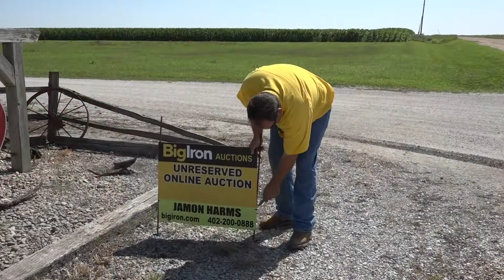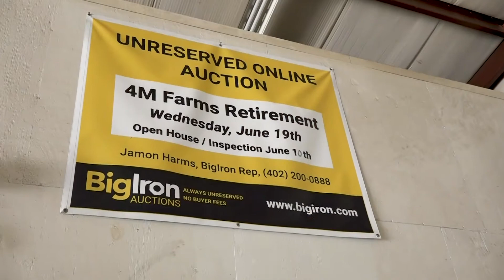BigIron Testimonials: 4 M Farms Retirement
Brothers Delton and Delwin Myers retired from farming and were proud to have had a sale with BigIron. Check out their testimonial video to see what set BigIron apart from other auction companies.